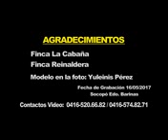El Cartelu y el Raby Pelao Materialista 144p